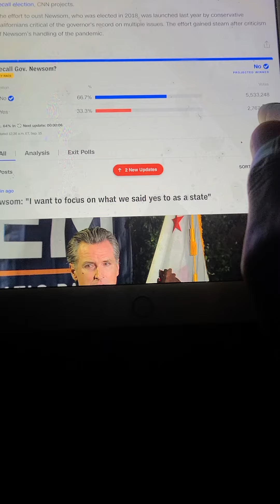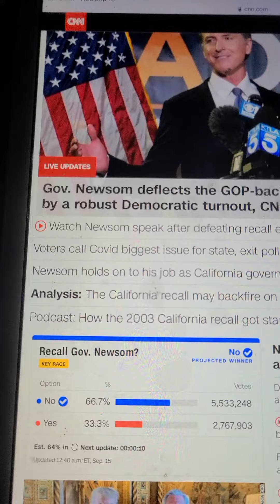CALIFORNIA GOVERNOR NEWSOM STAYS IN OFFICE NO:66.6% VS YES 33.4%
Newsome defeats recall stays in office